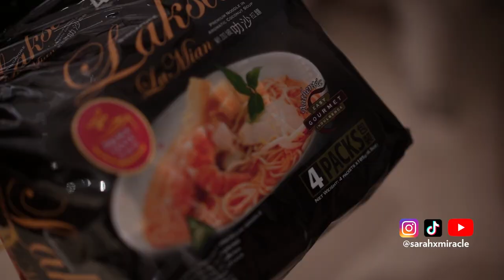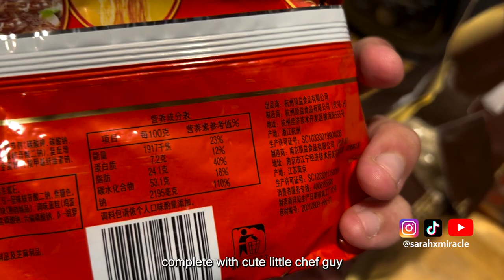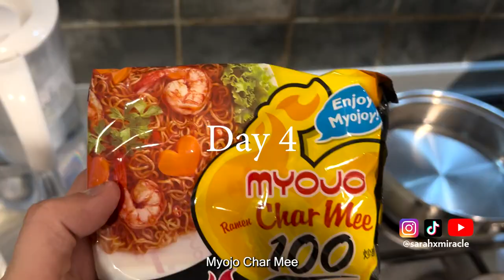We tried 10 DIFFERENT Instant Noodles | *Ultimate Instant Noodle Review*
We tried 10 different instant noodles so you dont have to! Here is the full list:

KiKi KiKi Sun Dried Instant Noodle-Old-Time flavour Scallion Oil ($14.90/5pc)
Myojo Instant Noodles - Ramen Char Mee ($2.25/5pc)
Nongshim Shin Ramyun Instant Noodle - Spicy Mushroom (Halal) ($4.35/5pc)
Kang Shi Fu Instant Noodles - Roasted Beef ($3.60/5pc)
Nissin UFO Instant Cup Noodles - Osaka Takoyaki ($1.40/pc)
Prima Taste La Mian Premium Instant Noodles - Laksa ($10.95/5pc)
Tseng Noodles - Scallion with Sichuan Pepper ($10.90/5pc)
Nissin Instant Noodles - Garlic Chicken ($2.55/5pc)
Indomie Mi Goreng Instant Noodles - Hot & Spicy ($2.25/5pc)
Maggi 2-Minute Instant Noodles - Chicken ($2.40/5pc)

Watch to see the surprise hits and which were the ultimate fails!

Miracle Familie MERCH (Miracle Hoodie & Phone Sling) + detachable phone sling cases & essential oils!

The MiracleFamilie consists Mark, Sarah X., Ines, Leon and Aaron, possibly Singapore’s most well-loved TikTok Family to have emerged in 2021. They have developed an authentic, consistent and trending TikTok presence with more than 20 million views featuring their distinct personalities and POVs. Creating relatable content on a daily basis, the Miracle Familie covering various topics such as Singaporean food, schoolwork, relationships, COVID-19 rules, and more.